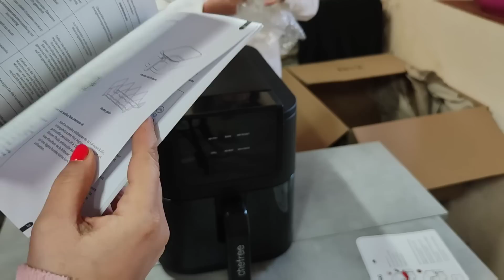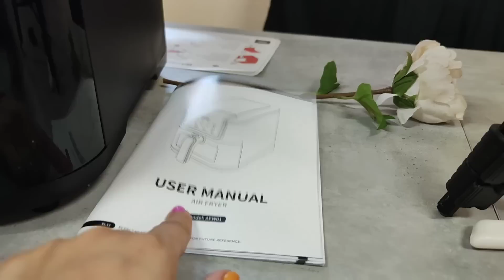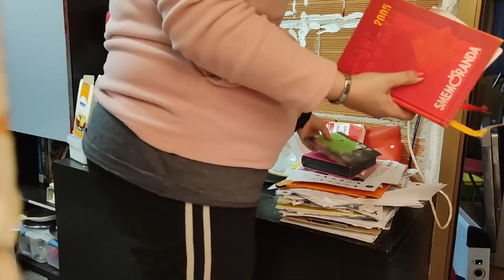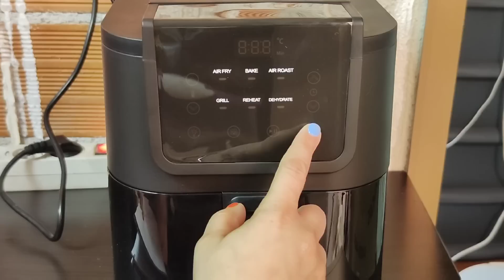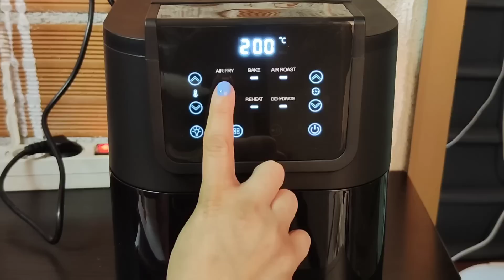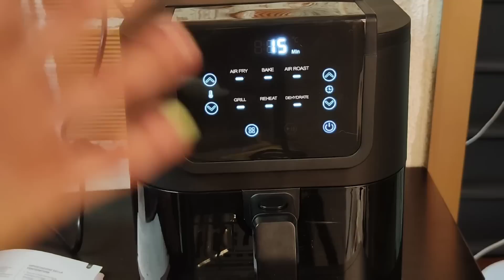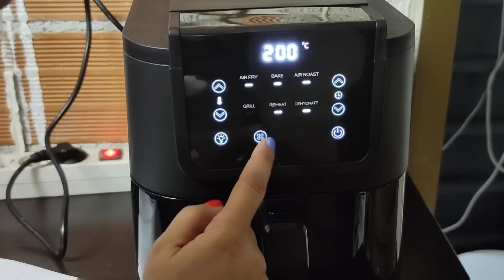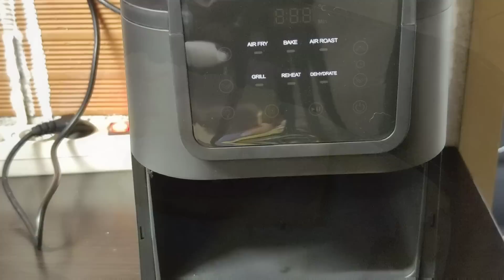🪅Facciamo spazio e scopriamo insieme una NUOVA FRIGGITRICE ad ARIA🪅Vlogival #1 🪅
🪅Buongiorno famiglia, come state? Noi tutto ok e abbiamo deciso di tenervi compagnia ancora un po' con i VLOGIVAL 🪅Da Gennaio ho pensato a tantissime novità. ma i vlog non mancheranno MAI 🪅

FRIGGITRICE ad ARIA CHEFREE👇

CHEFREE AFW01 friggitrice ad aria con Finestra visibile.